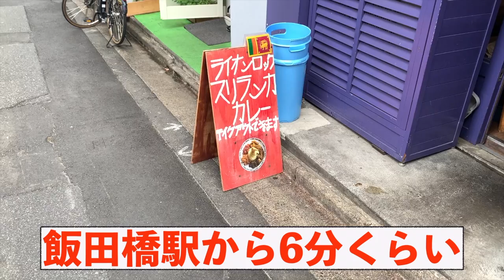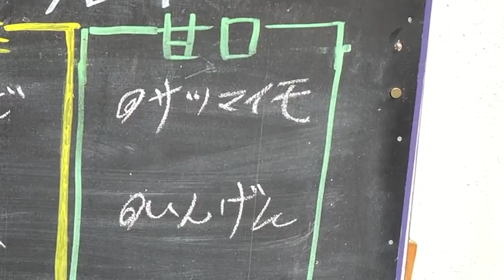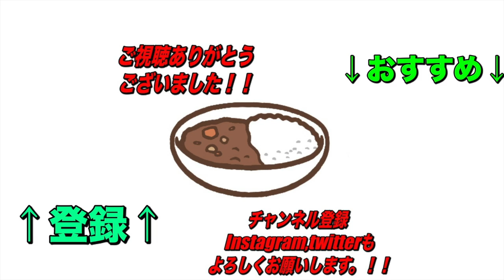【飯田橋】の間借りカレー！超本格スリランカカレーのライオンロックさん！混ぜれば更に最高になる一皿にトリコ！【くわちゃんねる】カレーに虜な生活＃560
飯田橋のライオンロックさん！そのしっかり混ぜると更に最高になるカレーに悶絶！カレーの辛さ自体もアップする！辛さの違った３種のカレーからそれぞれ選ぶスタイルも組み合わせ変えたりできるので通いがいあり！

過去のオススメ動画です！↓↓↓
是非見てね！

ライオン ロック

住所
東京都新宿区津久戸町1-14 サンハイツ飯田橋 1F

交通手段
飯田橋駅から363m

営業時間
11:30～14:00（L.O.13:30）
定休日
日曜日、祝日